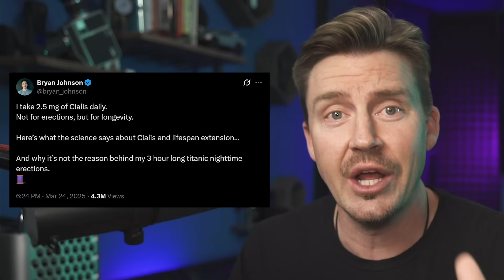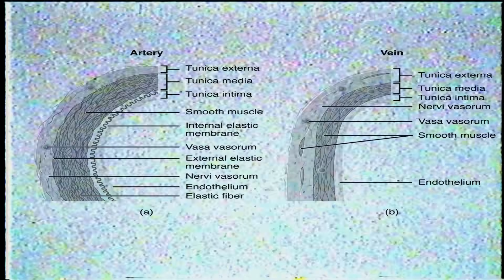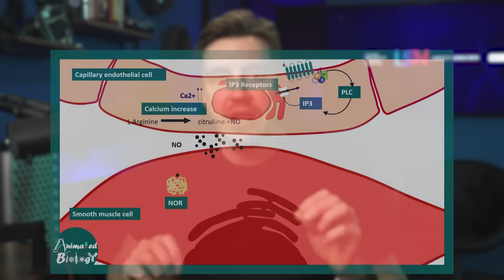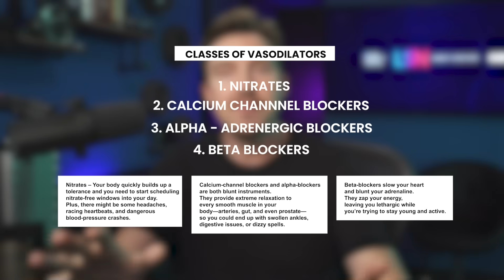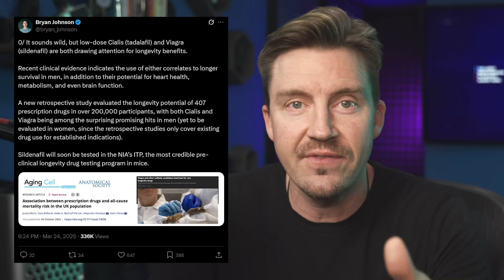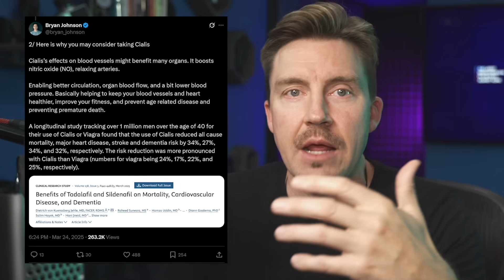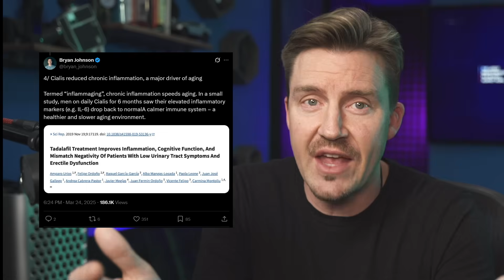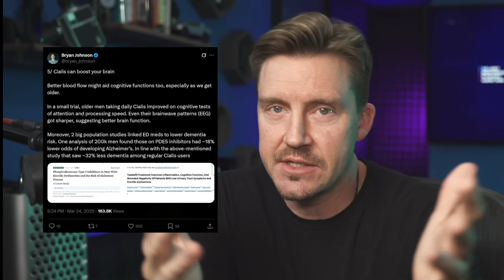Can Cialis Extend Your Life? The Surprising Longevity Benefits of Tadalafil!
🔬 Can Cialis Add Years to Your Life? Longevity Science News Dives Into the HARD Truth! 🔬
Welcome to Longevity Science News (April 25, 2025) with host Emmett Short! In this episode, we explore the surprising link between Cialis (tadalafil) and longevity. Is this famous erectile dysfunction (ED) drug secretly an anti-aging powerhouse? From blood flow and vasodilation to heart health, metabolism, and even brain function, we unpack the science behind Cialis’s potential to extend lifespan and improve healthspan. 🚀

Inspired by Bryan Johnson’s viral X thread (March 24, 2025), we dive into studies showing Cialis may reduce all-cause mortality, heart disease, stroke, and dementia risk by up to 34%! Plus, could it help with insulin sensitivity, fat burning, and even hair loss? We break down the nitric oxide (NO) and cGMP mechanisms, compare Cialis to Viagra (sildenafil) and other vasodilators, and address safety concerns (hint: never mix with nitrates!). 💊

Expect a mix of cutting-edge longevity science, witty banter, and yes, a few cheeky dick jokes (21 to be exact!). Whether you’re into biohacking, anti-aging research, or just curious about health optimization, this episode is for you. 🙌

🕒 Timestamps:
0:00 - Cold Open: Playboy & Cialis Surprises
00:40 - Intro: Why Cialis for Longevity?
01:25 Bryan Johnson's X Thread
02:00 Cialis Debriefing & Blood Flow Explanation
06:40 How PDE5 Inhibitors like Tadalafil Work
07:25 Tadalifil vs Other Vasodilators
08:55 Bryan Johnson's Research
13:19 Precautions
13:47 Wrap Up

PRODUCTION CREDITS
Host, Producer, Writer -    Emmett Short   @emmettshort
Writer - Ryan Stout  @ryanstout
Executive Producer - Keith Comito @Retromancers

💡 Support Us:
Love diving into longevity science? Or become a YouTube member for cool badges and perks. Your support keeps the science coming! 🌟

What do you think—huge deal or overhyped? Prefer Cialis or tadalafil? 🧬